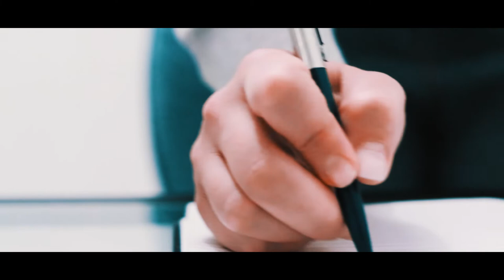Epic Cinematic Handheld B-Roll Inspired by DANIEL SCHIFFER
Hey guys my name is Chris and this is my 1st Cinematic B-Roll Sequence Inspired by Daniel Schiffer and James Matthews!! Thanks a lot !!!
Lens: Canon 18-55mm IST f4-5.6
           Canon 50mm f1.8 aka NiftyFifty"